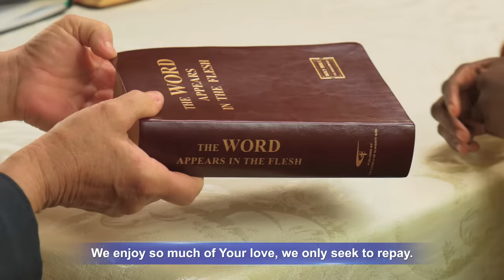Christian Music Video | "Sing the Praise of Almighty God" | English Christian Song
Almighty God, lovable God,
we sing the praise, we sing the praise of You forever!
You are the one true God who has appeared in the flesh,
the Savior who has come with glory.
You are the one true God who has been working always
for the salvation of humanity.
You’ve been leading to today humanity.
To cleanse and save it completely,
You’ve been twice incarnated in the flesh!
You express the truth, watering us with Your words,
that we may live in Your presence.
You’ve poured out the truth of life into the world,
so that You could, could save us!
After practicing Your words,
we grow in our lives, we understand the truth.
Your words judge and purify our corruption,
and we become new men!
You are so lovely, You are worthy of eternal praise.
We enjoy so much of Your love, we only seek to repay.
Almighty God, we love You and sing Your praises always!
Your righteous disposition gets our song and dance of praise!
Let us show our love and tribute to You!
You have restored humanity’s normal life,
bringing us to the beautiful destination.
You have defeated Satan and completely
saved us and gained all glory!
Praising Your wisdom, we will always exalt You, we will!
Praising Your almightiness, we’ll testify to You!
We will dance and sing for praise of You!

The Church of Almighty God, Eastern Lightning, came into being because of the appearance and work of Almighty God—the returned Lord Jesus—Christ of the last days. It is made up of all those who accept Almighty God's work in the last days and are conquered and saved by His words. It was entirely founded by Almighty God Himself and is led by Him as the Shepherd. It was definitely not created by a person. Christ is the truth, the way, and the life. God's sheep hear God's voice. As long as you read the words of Almighty God, you will see God has appeared.

Special statement: This video production was produced as a not-for-profit piece by The Church of Almighty God, and has been released to the public on a no-cost basis. Please give credit to the source when distributing it. Without prior consent from The Church of Almighty God, no organization, community group, or individual may misrepresent, distort, extract clips from this video or create any other derivative works from it. Using this video directly or indirectly for commercial purposes is also prohibited.

We respect the intellectual property rights of others. If you suspect that any content we provide infringes on the intellectual property rights of you or another party, please inform us immediately, and provide true and valid written proof. We will verify your claim and handle it appropriately in a timely manner.